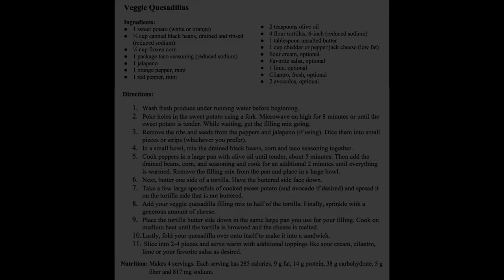Veggie Quesadillas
The dish is a Mexican inspired quesadilla with a twist. The basics are all there with the tortilla and cheese, but the additional toppings and fillings add nutritional value and great flavor. Beginning with the sweet potato, peppers and corn there are great benefits with the addition of fiber to the dish and a few good servings of vegetables to contribute to the recommended five per day. The filling adds a boost of flavor and a small kick of spice with the jalapeno and the taco seasoning. Included in the filling are beans which is a pulse food and adds plant based protein which is great for the growing vegetarian population. Overall, this dish is tasty, easy to make and provides great nutritional value.

Ingredients:
● 1 sweet potato (white or orange)
● ½ cup canned black beans, drained and rinsed (reduced sodium)
● ¼ cup frozen corn
● 1 package taco seasoning (reduced sodium)
● 1 jalapeno
● 1 orange pepper, mini
● 1 red pepper, mini
● 2 teaspoons olive oil
● 4 flour tortillas, 6-inch (reduced sodium)
● 1 cup cheddar or pepper jack cheese (low fat)
● Sour cream, optional
● Favorite salsa, optional
● 1 lime, optional
● Cilantro, fresh, optional
● 2 avocados, optional

Directions:
1. Wash fresh produce under running water before beginning.
2. Prepare the sweet potato. To cook the sweet potato in the microwave, poke holes in the sweet potato using a fork. Microwave on high for 8 minutes or until the sweet potato is tender. While the sweet potato is in the microwave, prepare the filling mix.
3. Remove the ribs and seeds from the peppers and jalapeno (if using). Dice them into small pieces or strips (whichever you prefer).
4. In a small bowl, mix the drained black beans, corn and taco seasoning together.
5. Cook peppers in a large pan with olive oil until tender for about 5 minutes. Then add the beans, corn, and seasoning. Cook for an additional 2 minutes until everything is warmed. Remove the mix from the pan and place in a large bowl.
6. Next, butter one side of a tortilla.
7. Take a few large spoonfuls of cooked sweet potato (and avocado if desired) and spread it on the tortilla side that is not buttered.
8. Add your veggie quesadilla filling mix to half of the tortilla. Finally, sprinkle with a generous amount of cheese.
9. Place the tortilla butter side down in the same large pan you used for your filling. Cook on medium heat until the tortilla is browned and the cheese is melted.
10. Lastly, fold your quesadilla over onto itself to make it into a sandwich.
11. Repeat these steps until all the quesadillas are filled and cooked.
12. Slice into 2-4 pieces and serve warm with additional toppings like sour cream, cilantro, lime or your favorite salsa as desired.

Nutrition:  Makes 4 servings. Each serving has 285 calories, 9 g fat, 14 g protein, 38 g carbohydrate, 5 g fiber and 817 mg sodium